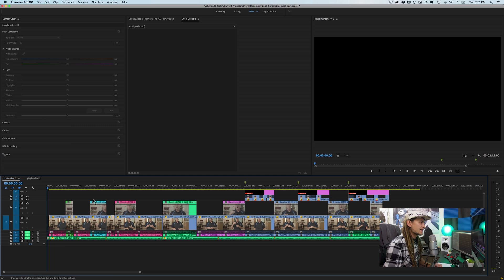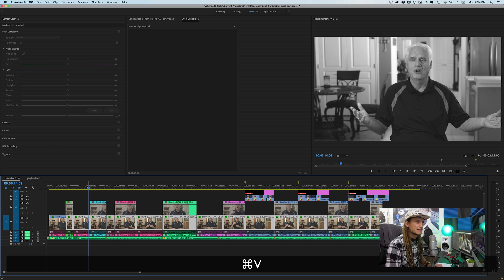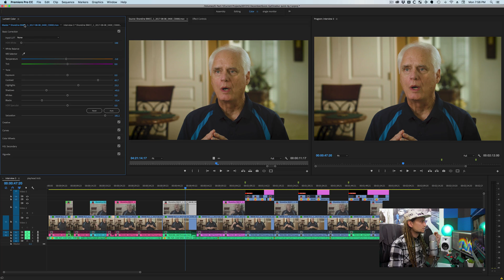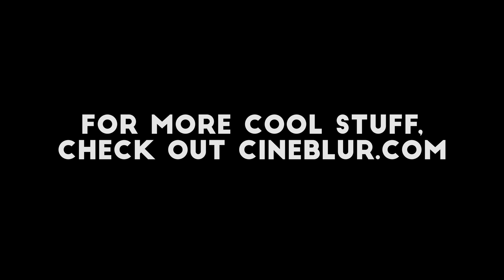Add Effects to Source Clips in Premiere Pro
With this trick, you can add effects to source clips, enabling the effect across your entire timeline.